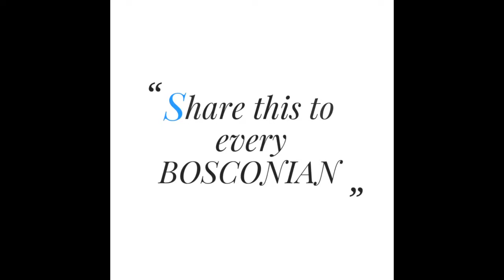Last visit to Don Bosco Liluah | Every Bosconian must watch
This is a short video of the last visit of mine to my school- Don Bosco Liluah.
                  "Dedicated to all students of class 10 and 12 from Don Bosco Liluah." Farewell!
                   Every Bosconian must watch it. If you are watching this video then please make it sure that you share it with each and every Bosconian you know.
Pictures by- Rohan Biswas
Videography credit- Soham Bhattacharya.
Editor and Director- Rohan Biswas.
Song- Alive by krewella.

Don Bosco Liluah
Don Bosco School Liluah
Bosconians